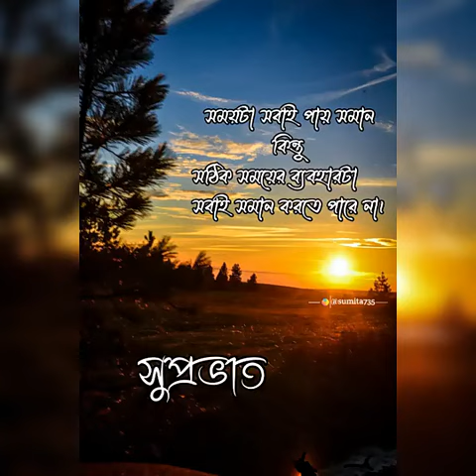October 30, 2022